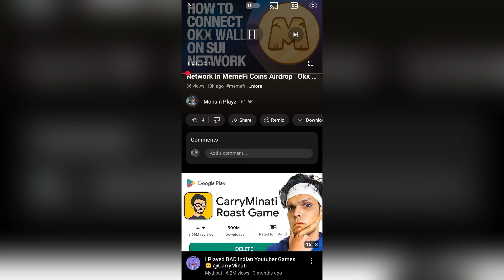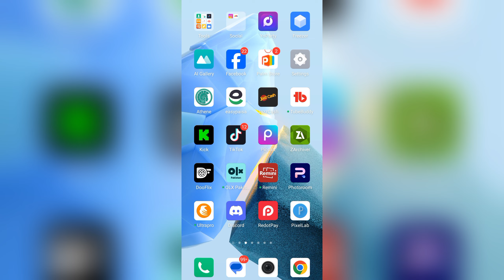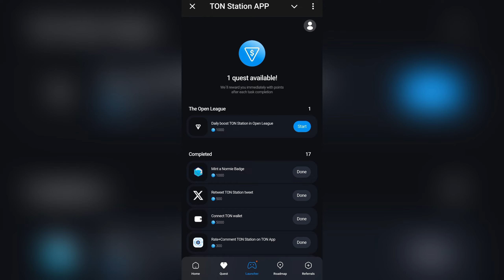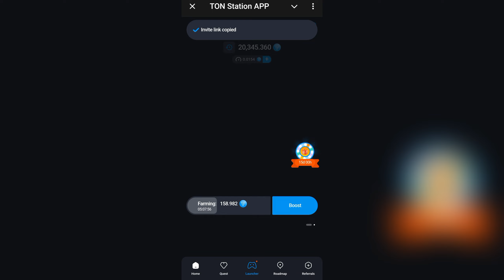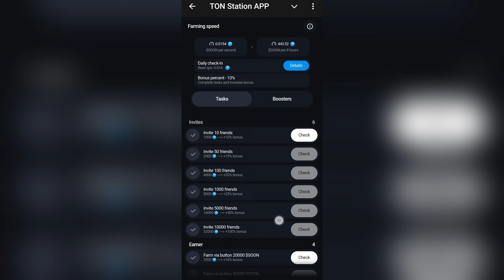How To Join TON Station Airdrop in Telegram | TON Station Airdrop Kaisa Join Karen | Mohsin Playz